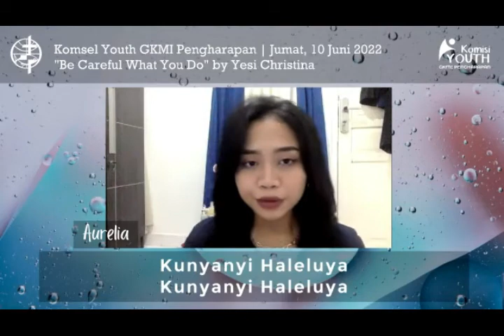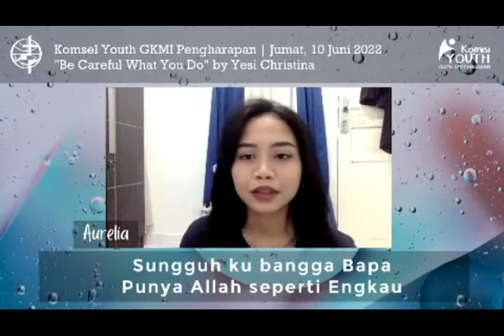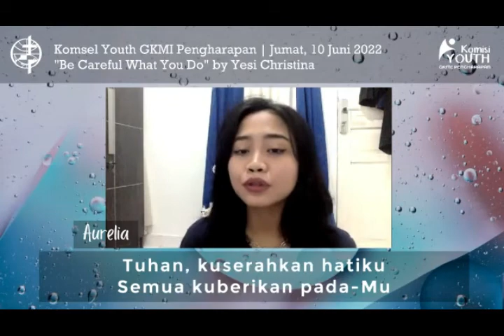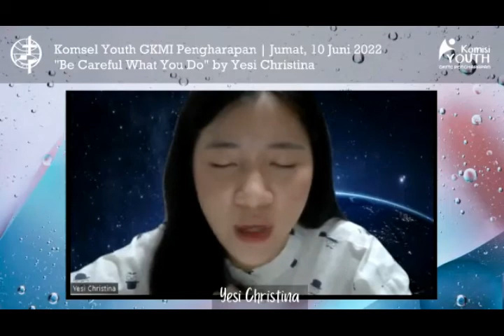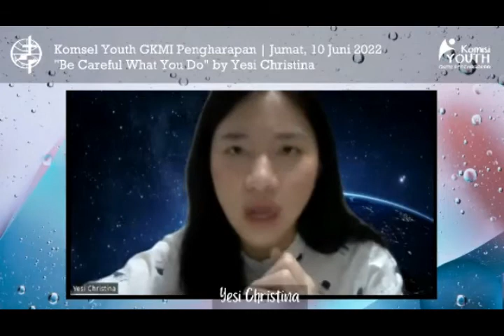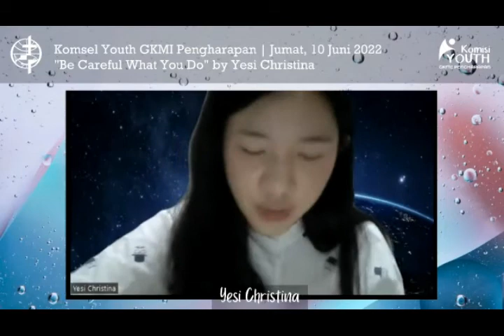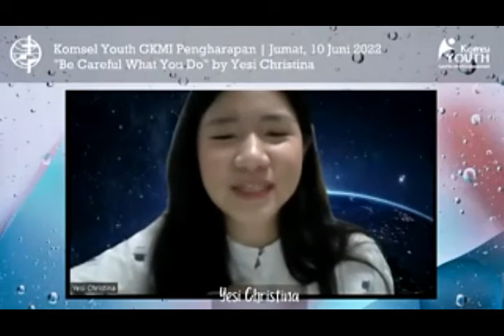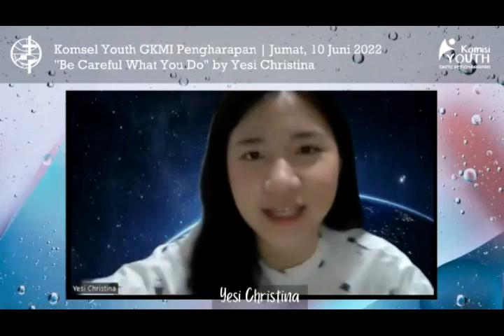GKMI PENGHARAPAN | KOMSEL YOUTH 10 JUNI 2022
"BE CAREFUL WHAT YOU DO"

YESI CHRISTINA